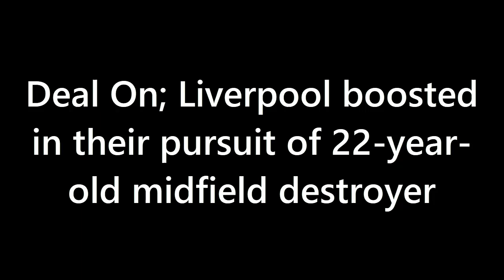DEAL ON❗ Liverpool boosted in their pursuit of 22 year old midfield destroyer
Oostende star Kenny Rochas Santos has revealed his representative held talks with sides in January but refused to name Jurgen Klopp’s Liverpool as one of them.

Reports in England in January claimed the Reds were scouting the Cape Verde international, who has established himself as a vital player for the Belgian outfit since his arrival in the summer of 2021.

Those reports stated that Liverpool were keeping tabs on his showings in the Jupiler Pro League but were not the only ones doing so.